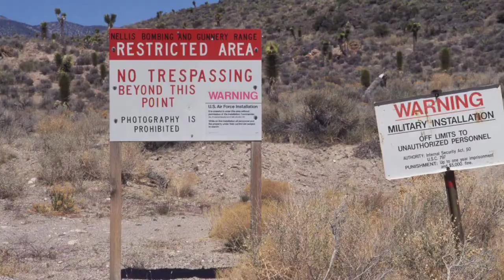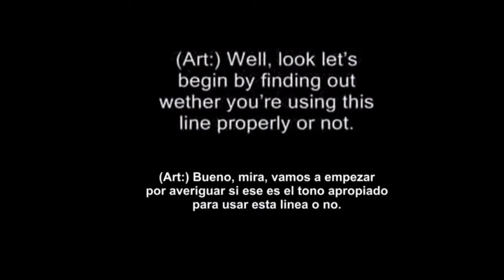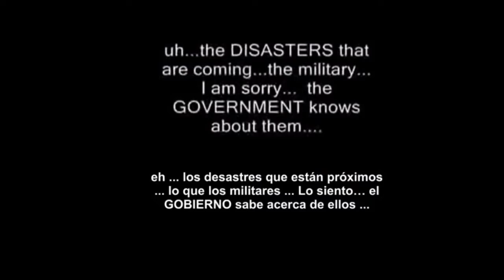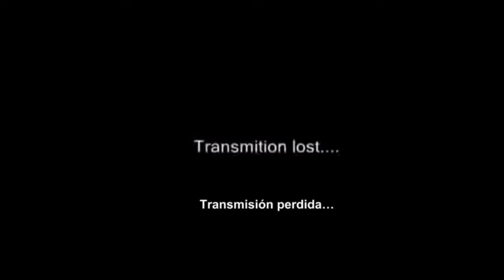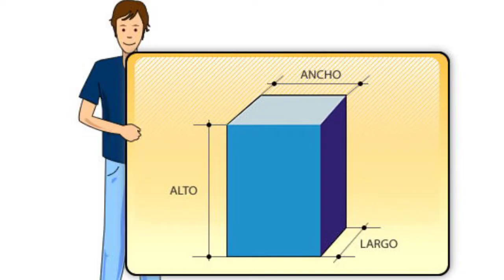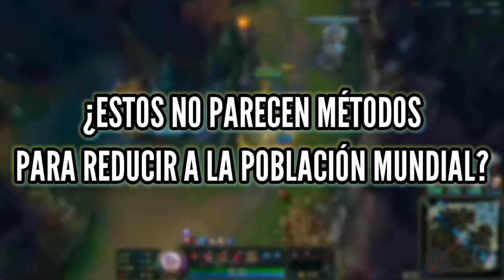"NO SON LO QUE DICEN SER" | LA ESCALOFRIANTE LLAMADA DE UN EX-TRABAJADOR DEL AREA 51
" RECUERDEN INVESTIGAR "